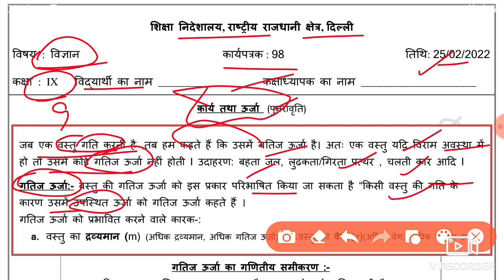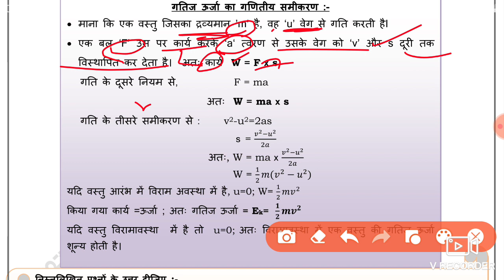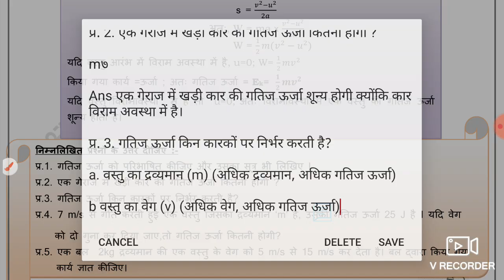Science Worksheet 98 Class 9 (25/2/22) Hindi Medium /Worksheet 98 Science Class 9/ Worksheet Sci 98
25 February worksheet 98,
25 February class 9 Worksheet 98,
25 February Worksheet 98 class 9 Hindi medium,
 hindi medium Worksheet 98 Science class 9,
 25 February Science Worksheet 98,

 25 February Worksheet 98,
 25 February class 9 Science worksheet 98,
9 class Science worksheet 98 Hindi medium
 25 February today class 9 Science 98 worksheet,
 25 February worksheet 98 class 9,
 worksheet Hindi medium 98,
  25 February today worksheet 98,
 English medium science worksheet 98,
 today worksheet 98 science Hindi medium,

🤗🤗🤗Thanku🤗🤗🤗